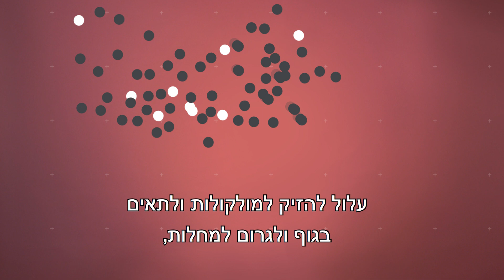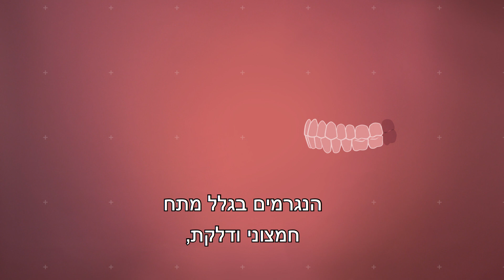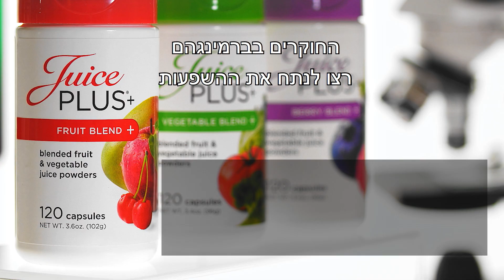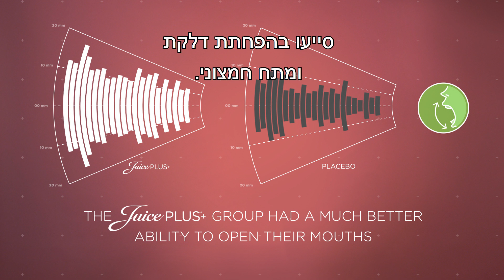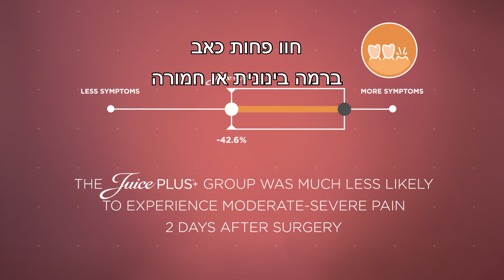מחקר קליני - כיצד נוגדי החמצון משפיעים על הורדת המתח החמצוני והדלקתיות בגוף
מחקר קליני חדש שנערך באוניברסיטת ברמינגהם, בריטניה מראה כיצד נוגדי החמצון בקפסולות של ג'וס פלאס+ משפיעים על הורדת המתח החמצוני והדלקתיות בגוף לאחר ניתוח שן בינה וכתוצאה מכך גם על רמת הכאב ואיכות החיים.

הויטמינים והפיטונוטריאנטים שומרים על גופכם ועל מערכת החיסון שלכם בריאים בכל יום.

30 סוגים שונים של פירות, ירקות ופירות יער בקפסולות של ג'וס פלאס+
ג'וס פלאס+ מסייעת לכם לגשר על הפער בין מה שאנחנו אוכלים לבין מה שאנחנו אמורים לאכול מדי יום. לכן ג'וס פלאס+ הוא הדבר הכי טוב אחרי פירות וירקות.